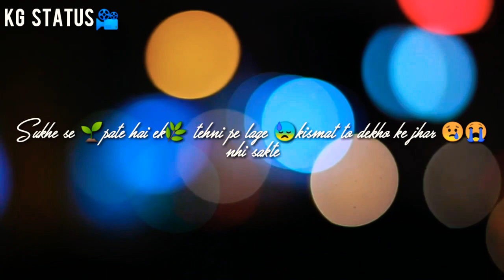Filhall shyari status video | KG STATUS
Filhall shyari
Filhaal shyari
Filhaal to yu hai ki kuch kar nhi sakte tere bin hi marna hoga saath mar nhi sakte
Sukhe se pate hai ek tehni pe lage kismat to dekho ke jhar nhi sakte
Filhall to yu hai ki kuch kar nhi sakte
Lyrical status of filhall
Filhall full mp3 audio
Filhaal full mp3 audio

Music provider-Desimelodies
Song Credits

Bpraak
Jaani
Akshay Kumar
Nupur Sanon
Original song crossed 120M views on Youtube in just 6days.

Congratulations🎉🎊🎆🎇 to Filhall Team🔥

Filhaal song
Filhaal full song
Filhaal audio
Filhall audio
Filhall song
Filhalll
Filhaaal
Filhaaaaaal
Mein kisi aur ka hu filhaal status
Staus
Stataus
Statos
Filhaal
Filhaal
Filhalll
Filhaal status
Filhaal whatsapp status
Whatsapp status with lyrics of filhaal
Filhall lyrical status video song
Whatsapp 30 second filhaal filhalll